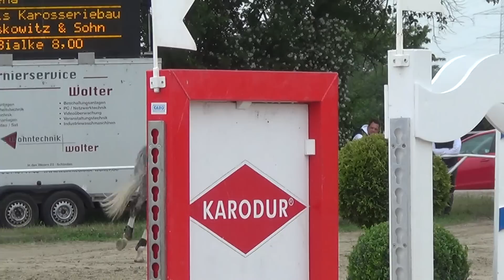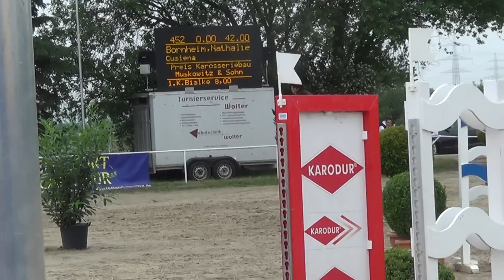Sieg Stilspringprüfung Kl. E 8,2 :)) ☼ Cusiena und Nathalie Bornheim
Cusiena und Nathalie Bornheim
Stilspringprüfung Klasse E
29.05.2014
Gestüt Aluta
Wertnote 8,2
Platz 1 ♥